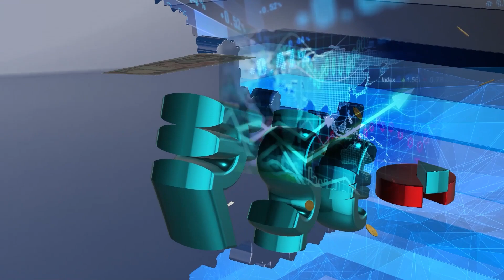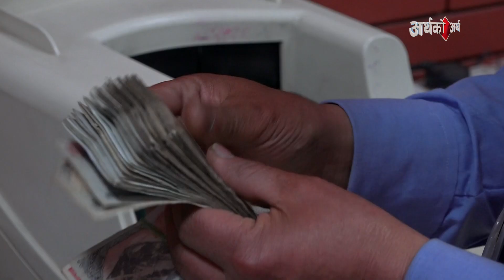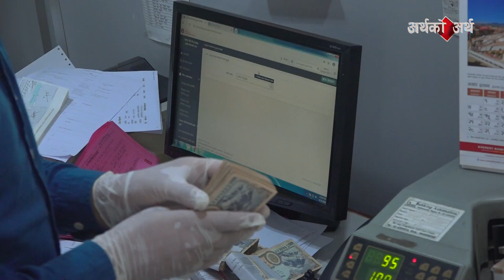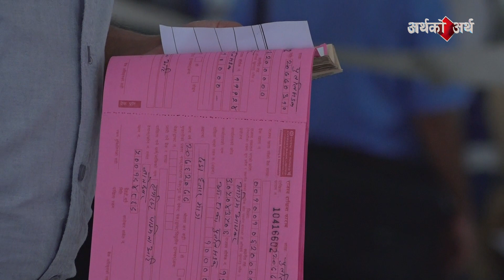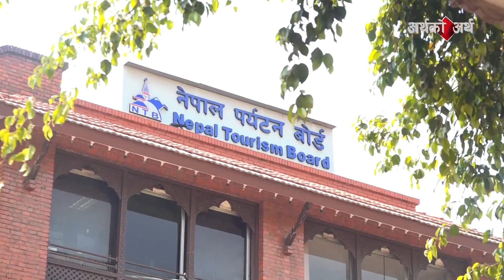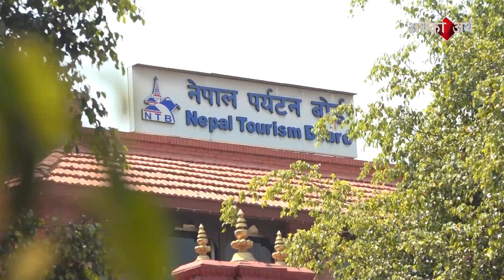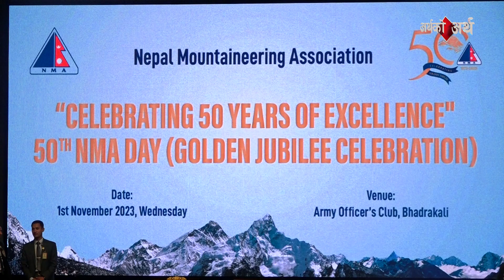Government tax collection increased ? ARTHAKOARTHA 20800/7/19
Artha ko Artha (अर्थकोअर्थ) is a Weekly Business News Bulletin that airs on NTV every Sunday at 9 pm. We bring exclusive business, finance and overall news from all over the country. Artha ko Artha stands with a legacy of 30 years  of delivering quality business news.

Today's Segment covers  the following
Has Tax collection increased?
NMA celebrates its 50th Anniversary
Godawari Flower Exhibition